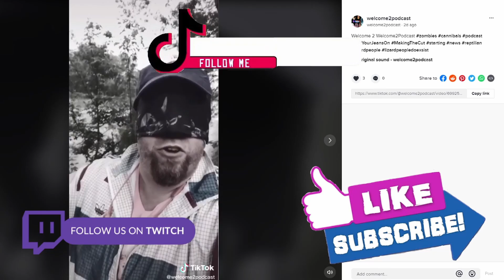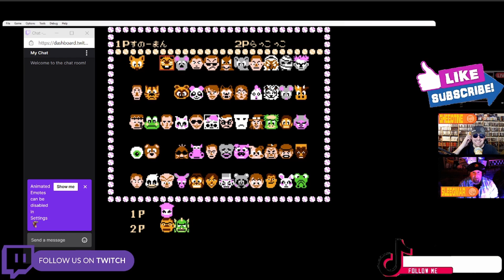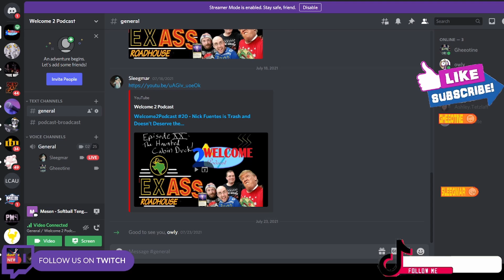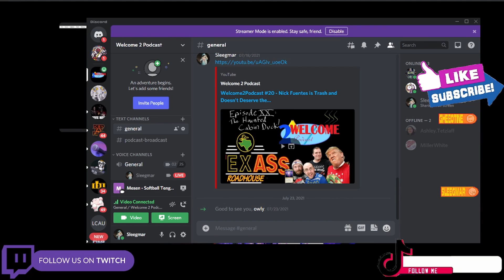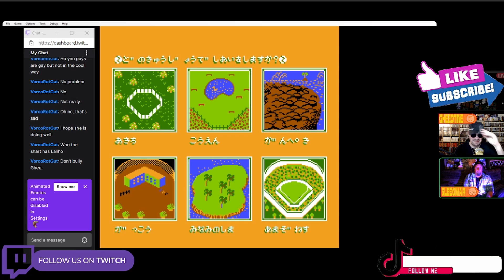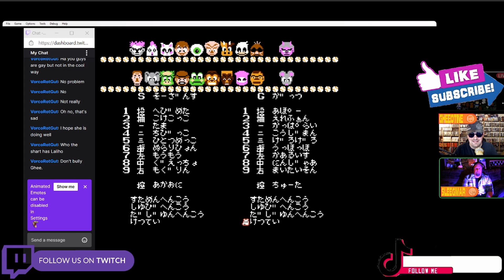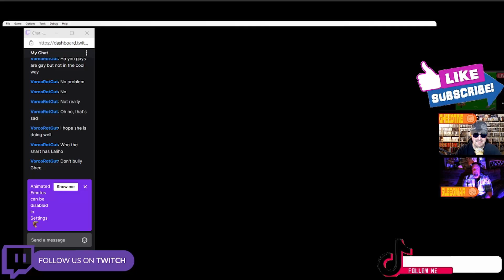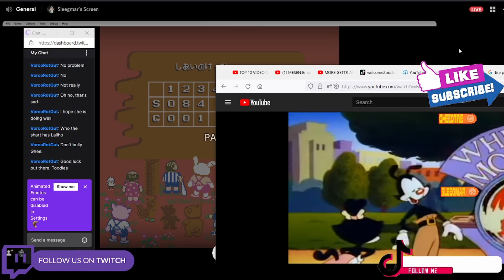1 HOUR OF SOFTBALL TENGOKU GAMEPLAY - PLUS CUOMO, OJ SIMPSON AND AFGANISTAN! WELCOME2PODCAST #24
THE GENTLEMAN SPICE UP THE NEWS WITH A ROUSING 3 GAME SERIES OF SOFTBALL TENGOKU FOR THE NINTENDO FAMICOM. HOW MANY HOME RUNS WILL ELEPHANT HIT? CAN EVIL DEMONS LIKE THE KAPPA, THE TENGU AND THE SATAN OUTPLAY LEGENDARY BOXER MIKE TYSON? WHAT EXACTLY IS A LALIHO? ALSO... IS CUOMOSEXUALITY OUTLAWED IN NEW YORK STATE? WILL OJ EVER FIND THE REAL KILLLER? DID BIDEN DO AN OOPSIE IN AFGANISTAN? THE ANSWER TO THESE QUESTIONS, AND MORE, IN THIS EXCITING EPISODE OF WELCOME2PODCAST!